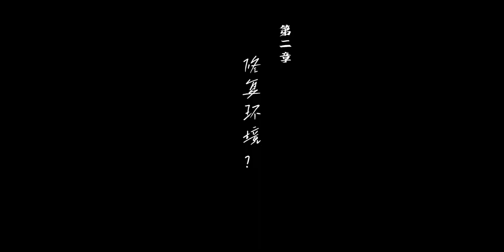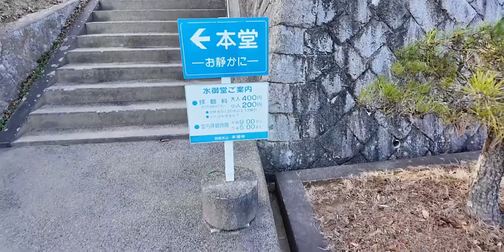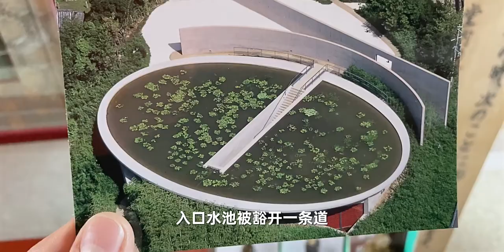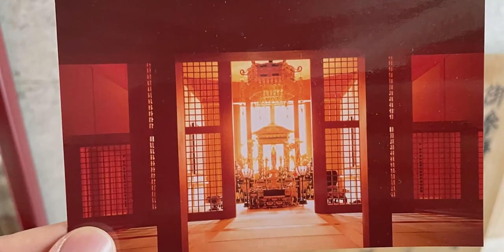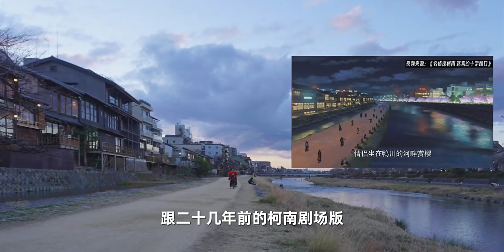【VLOG】日本关西·安藤忠雄建筑之旅！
2024的第一场旅行,旅行,日本,设计,淡路梦舞台,海之教会,陶板名画庭,关西,安藤忠雄,水御堂,2024bilibili迎春会